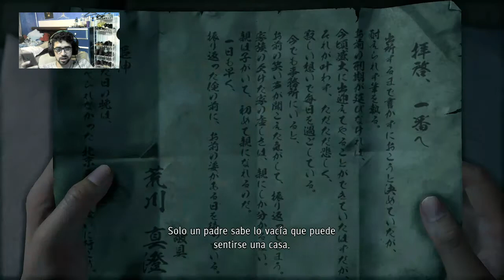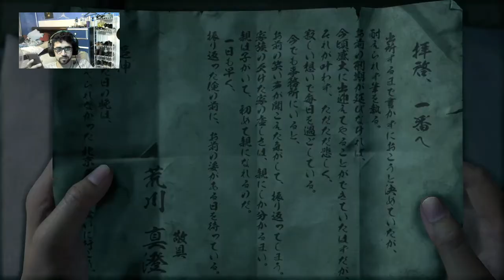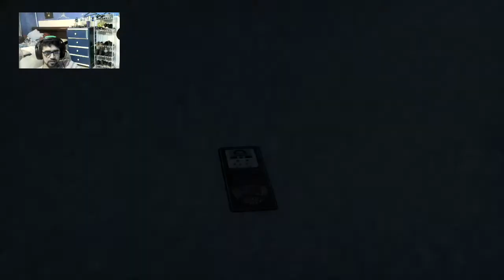Herbalife-Yakuza:Like a dragon cap 2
Deja los vicios y el alcohol, te traigo un nuevo producto que puede cambiar tu vida, ¿quieres oír de el?